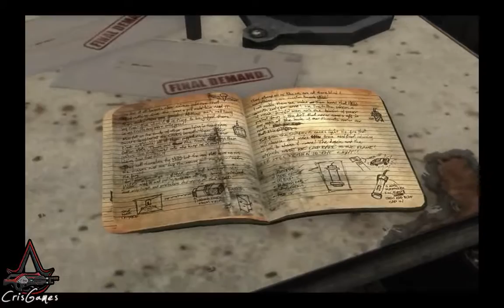MAX PAYNE 3 - PC Gameplay - Walkthrough (ITA) #5 - Resa dei conti con la mafia - 1° Parte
PREZZO DEL GIOCO: 5,50 €

GAMEPLAY CARACTERS

Sviluppo: Rockstar Vancouver

Pubblicazione: Rockstar Games

Serie:  Max Payne

Genere: Sparatutto in terza persona

Data di pubblicazione: 1º giugno 2012

CREDITS